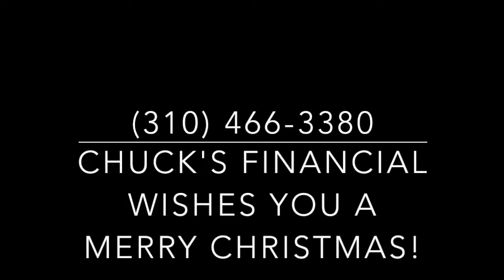25996125 195013457721303 2106303694839480320 n